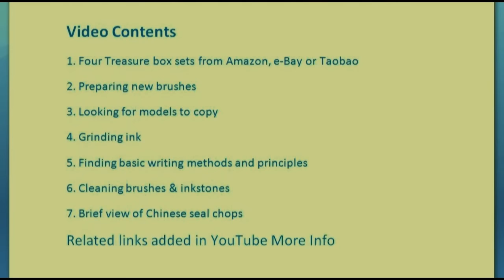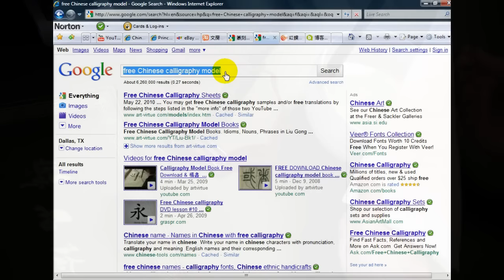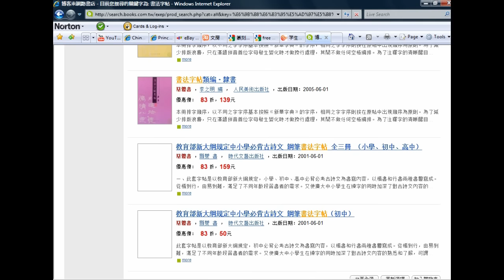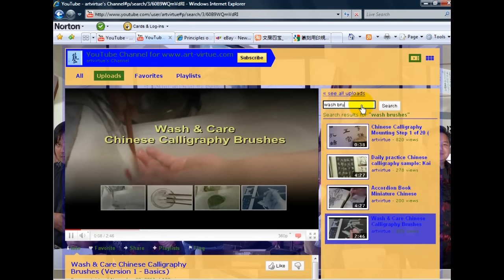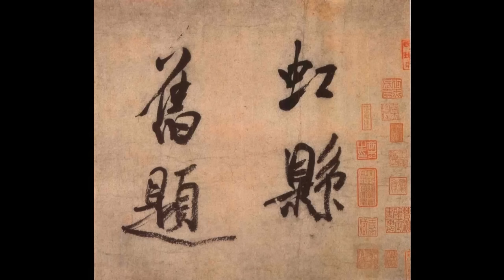Four Treasures Chinese Calligraphy Box Set for Beginners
1. Four Treasures box sets from Amazon, e-Bay or Taobao
Hopefully these will make great Christmas gifts.

2. Preparing new brushes
Soaking new brushes - Obeying the Centered Tip Principle 中鋒 is required in all stages of using Chinese calligraphy brushes for beginners and experienced calligraphers as well.
中鋒 is one of the most important techniques of Chinese calligraphy.
NOTE: The brushes sold with box sets have different levels of qualities. It's best to consult experienced calligraphers for reliable resources. Some box sets have brushes that might make beginners of Chinese calligraphy unable to understand some calligraphic principles and achieve good writing results.

3. Looking for models to copy
Google "Free Chinese calligraphy model" or search 楷書, 書法 and (or) 字帖

5. Finding basic writing methods and principles

7. Brief view of Chinese seal chops
Chinese seals and their usages have special types of knowledge and sets of rules and taboos in Chinese culture, especially when they are applied in Chinese calligraphy and brush painting. It's not necessary for beginners to know the rules involved as shown below.
篆刻 = seal carving; 用印 = using seals; 規則 = rules
(Some samples of using seals)

Filename: FourTreasureBoxSet-Beginners-Version1